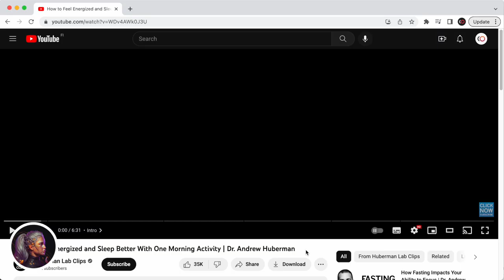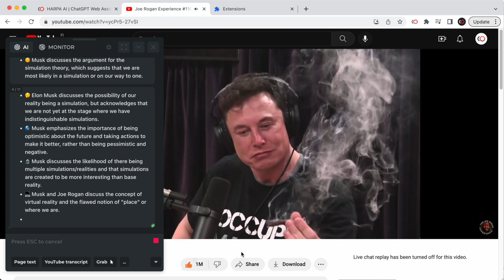Summarize YouTube videos to Key Takeaways for free with ChatGPT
Are you tired of spending time watching lengthy YouTube videos just to extract the key points?

Meet HARPA AI, the revolutionary AI-powered tool that can transform hours-long videos into concise summaries using generative AI and the /youtube-summary command.

In this video, we'll show you how to integrate ChatGPT into YouTube and save time by converting long videos to text. With HARPA AI, you can extract key points without sacrificing time, making it an essential productivity hack for students, business professionals, freelancers, and data investigators. Watch this video to learn how to use HARPA AI and the /youtube-summary command to summarize YouTube videos and save time.

HARPA AI supports video chunking, breaking long videos into parts, summarizing and extracting key takeaways from every part.